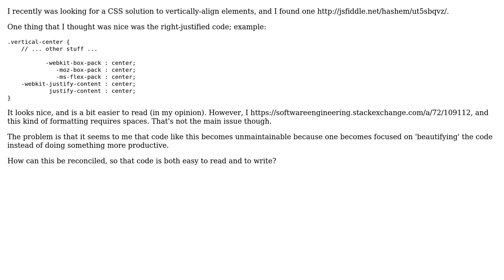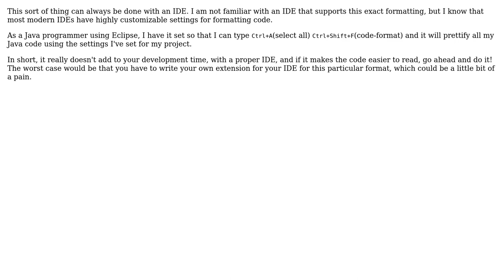Software Engineering: Right-aligning code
With thanks & praise to God, and with thanks to the many people who have made this project possible! | Content (except music & images) licensed under CC BY-SA | Music | Images & others | With thanks to user durron597 user Chris Cirefice and the Stack Exchange Network Trademarks are property of their respective owners. You are responsible for your own actions.